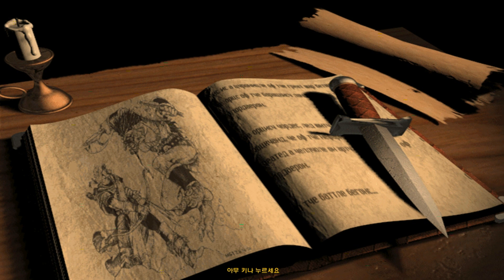[워크래프트2 스토리 정리] 0화 프롤로그 - 워크3로 보는 워크2! -라이너TV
워크래프트2 스토리 정리! 워크래프트 시리즈의 스토리를 모조리 정리하는 라이너의 대장정! 워크3도 알고 와우도 아는 당신에게 건네는 옛 이야기! 드레노어의 전쟁군주가 출시된 지금, 과거의 스토리를 다시 한 번 알아가도록 합시다! 라이너TV가 여러분이 궁금해하시는 스토리의 모든 것을 알려드립니다!

라이너TV 2015년 3월 편성표 (3월 12일부터)

★월요일 = 6시 심시티 7시 대항해시대 8시 식물 대 좀비2

★화요일 = 5시 클랜전 시리즈 6시 하스스톤 마인크래프트 7시 워크래프트 2 8시 유로트럭

★수요일 = 6시 심시티 7시 대항해시대 8시 식물 대 좀비2

★목요일 = 5시 COC 팁 6시 하스스톤 마인크래프트 7시 워크래프트 2 8시 유로트럭

★금요일 = 6시 심시티 7시 대항해시대 8시 식물 대 좀비2

★토요일 = 2시 COC 초보자 가이드 4시 모바일 게임 리뷰 6시 워크래프트2 8시 라라디오

★일요일 = 2시 와우 스토리 정리 4시 모바일 게임 리뷰